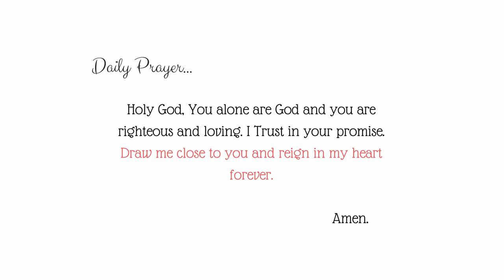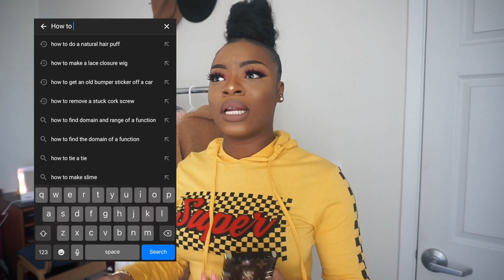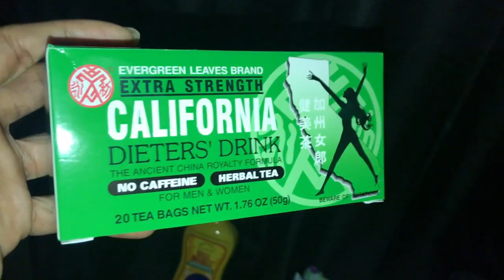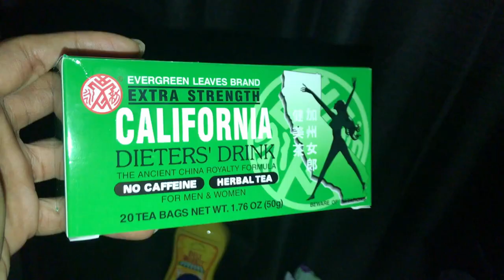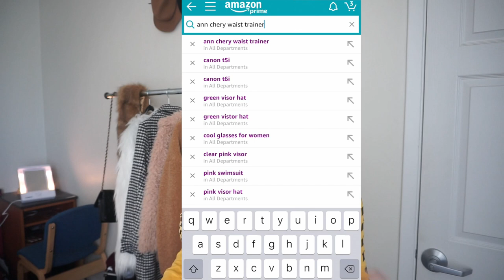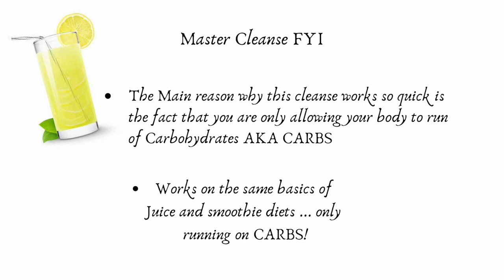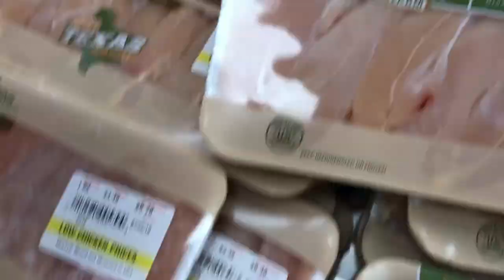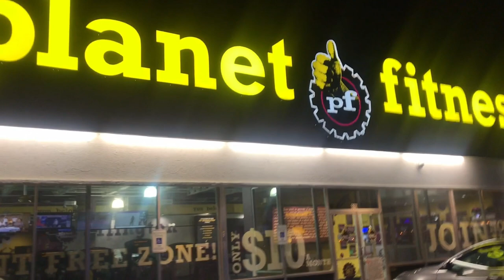The Honest Truth about the Lemonade Cleanse | How to actually lose weight and keep it off!(DETAILED)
Hey Guys! as you know I did something insane and went about 3 weeks without putting solid food into my body! I did the 21 days Lemonade cleanse and my results were actually shocking. Since iv'e been getting lots of questions, I decided to put out an in depth video explaining what this cleanse actually is and my experience and also answer FAQ's!

                                          Helpful Links
MY WAIST TRAINER
Waist Trainer And Shaper - Black 3 Hook Latex Waist Cincher Belt - By Ann Chery